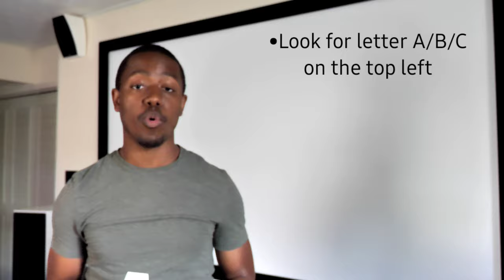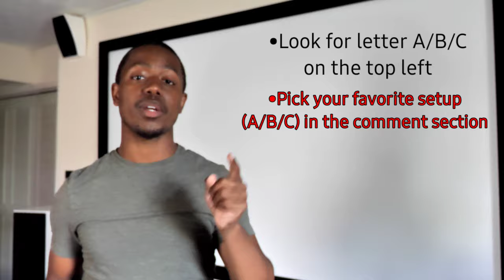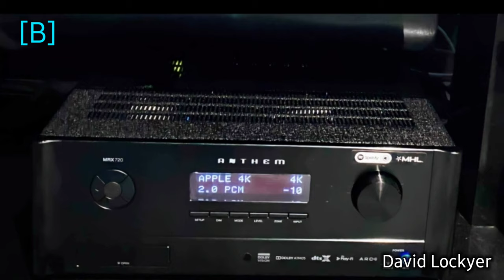Most Beautiful Home Theater Room Tour You'll Ever See | Subscriber Showcase S:5 E:1